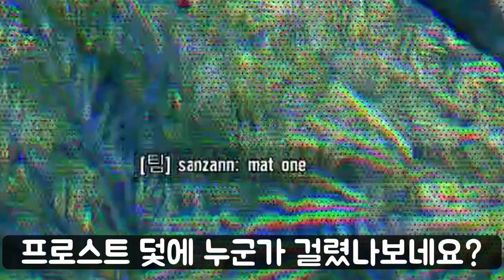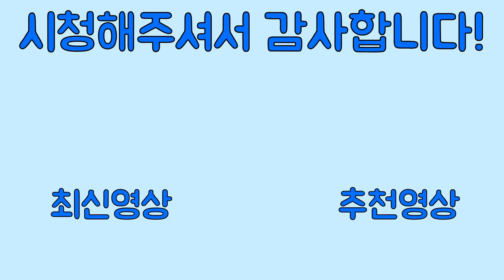'생체안구' 로 눈을 치료해보자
안녕하세요 :D 파상입니다. 이번영상은 발키리의 특수능력인 "칠흑의 주시자"로 트롤하는 영상입니다. 분량조절 실패로 업로드가 1주일 늦어졌네요ㅠ 최대한 분발해서 업로드 하겠습니다.

BGM
더 지니어스 BGM [IDIOTAPE - Melodie]
Troll Song Remix